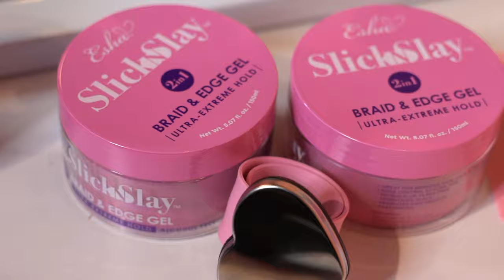💜 The Coil Choice💜 | How To: Braided Heart | Esha Slick N Slay Braid Gel🔥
Stylist: @slayyedbyneyy
Model: @katoriae

INTRODUCING Esha Slick N Slay Braid Gel! The best solution for long lasting braids and laid edges!

Our master formulated gel is an excellent moisturizer and will restore the natural pH balance of the hair and scalp. Ultra-Extreme Hold!

Available in two sizes:
150 ML- Standard
500 ML- Salon Size
Product Benefits:

• Great for braiding hair, locs, & twists
• Edge Control Styling Aide
• No build-up; flake-free
• Conditions scalp
• Promotes Hair Growth
• Fast Drying

Available colors: 1, 1B, 2, 4, 27, 30, 33, 613, 99J, BURG, OET1B/27, OET1B/30, OET1B/BURG
Length: 656"
Hair: Hypoallergenic premium synthetic fibers

Purchase this product in your local or online beauty supply store